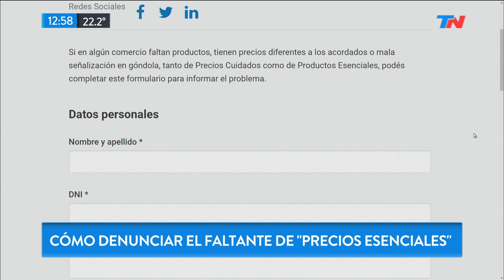Cómo denunciar faltantes en los "precios esenciales"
Fragmento de "TN de 10 a 14" emitido el Lunes 13 de Mayo de 2019.